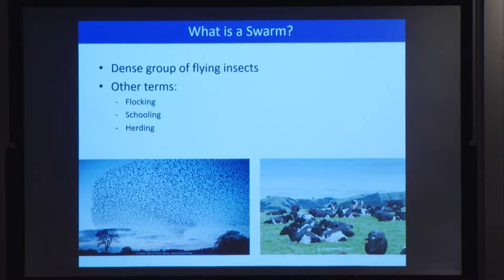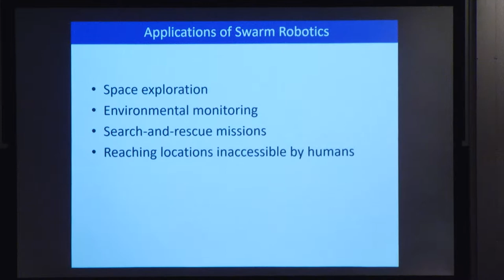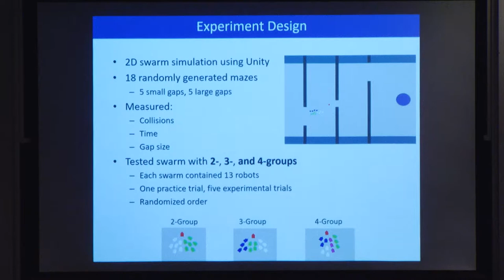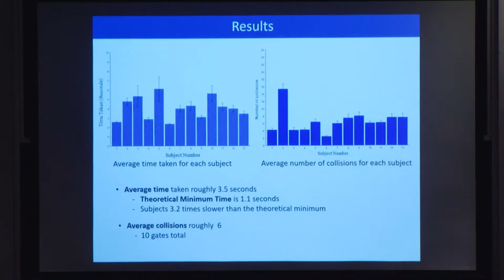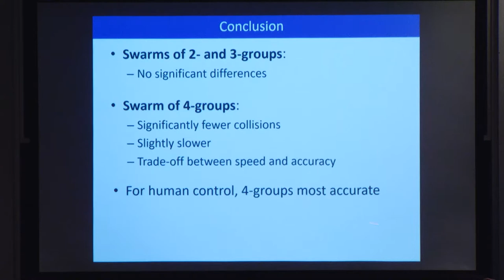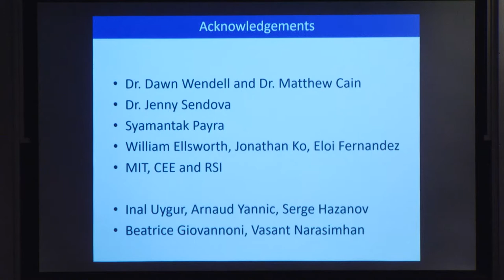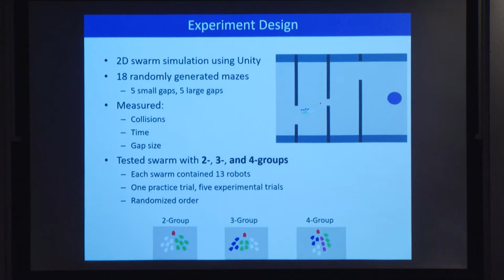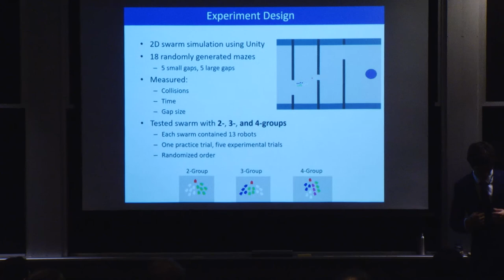RSI'18 Top 10: Emre Onal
Emre Onal of Geneva Switzerland: How Does Intra-Swarm Grouping Affect the Maneuverability of a Robotic Swarm